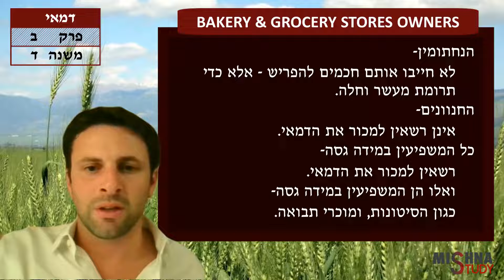Demai 2:4 "Bakery & Grocery Store Owners" | Jesse Salem | Mishna Study